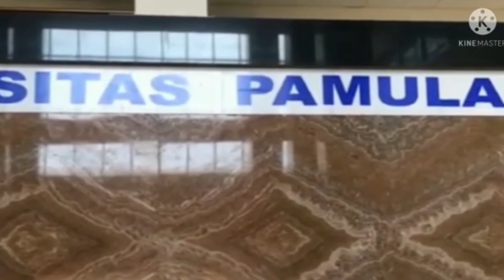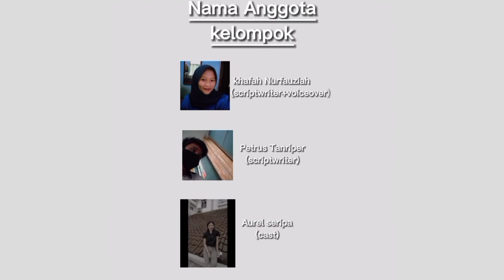UNPAM VIKTOR / Kelompok 01SAKP008 / 2021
Assalamualaikum Wr.wb

lokasi : Unpam VIKTOR
kelas : 01SAKP008
Mata Kuliah : Bahasa Inggris
Dosen : Ms. Yuliana Friska

anggota kelompok
1. Aurelia Series (Cast)
2. Azmi Nurmaulana (Cast)
3. Baltasar Suda Balun (Editor)
4. Farah Nadya Az-zahra (Editor)
5. Faris Ila Saesar (Cast)
6. Khafah Nurfauziah ( Scriptwriter & Voiceover)
7. Petrus Tanriper Gulo (Scriptwriter)
8. Shela Septiyanti (Cast & Voiceover)
9. Siti Rahmawati (Cast)